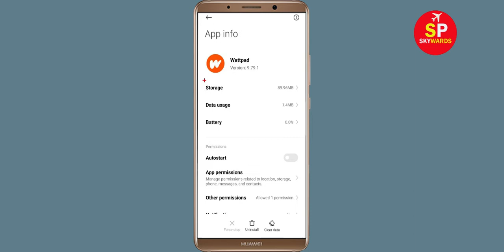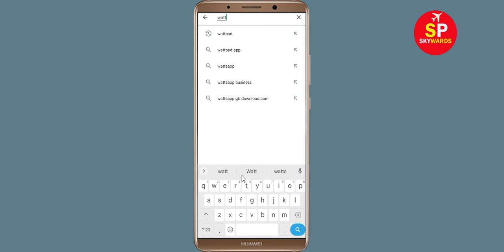How to Fix Wattpad App Black Screen Error Problem Solve in Android & Ios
Hello Friends, today in this video tutorial i will show you How to Fix / Solve Wattpad App Black Screen Error Problem in Android & Ios. If you are facing same problem in your android mobile phone then it will help you a lot.

Helping Keys :-
How to reduce lag in Wattpad in Android Solutions
Wattpad Not working Problem
Wattpad App Black Screen Error Problem in Android Mobile
Wattpad Crashing issue, Black Screen